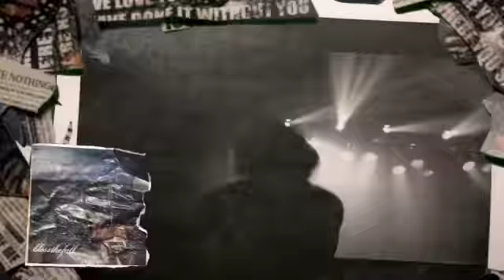Witness Album Trailer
Witness is available in stores and online!

New album "Awakening" is out now!